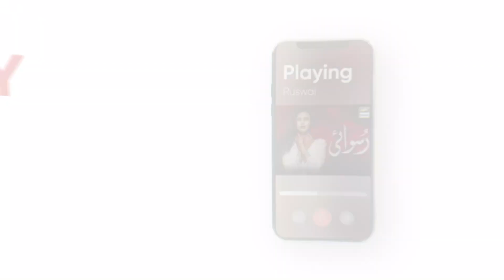Jahez Ki Farmaish - Faryaad - ARY Digital Drama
Faryaad is the story of Irza and Haroon who are in love with each other but their intimacy fails to get materialized into marriage because life is not always as one dreams it to be.

Cast:

Zahid Ahmed
Adeel Chaudhry
Aiza Awan
Nawal Saeed
Zainub Qayoom
Gul e Rana Azhar
Sana Askari
Mariam Ansari
Raja Haider
Amna Malik
Naveed Raza
Tabbasum Arif
Malik Raza
Abdul Rahim
Fahad Ahmed